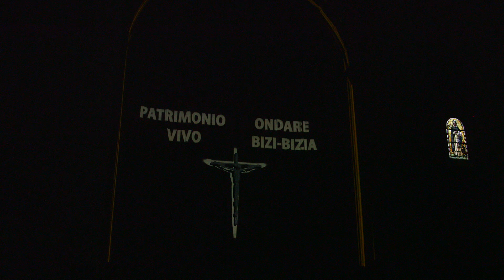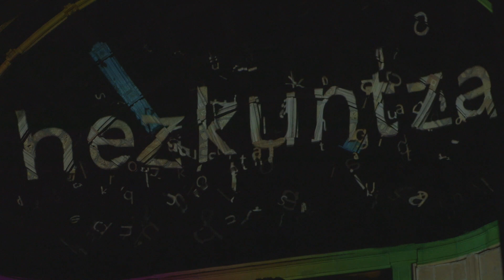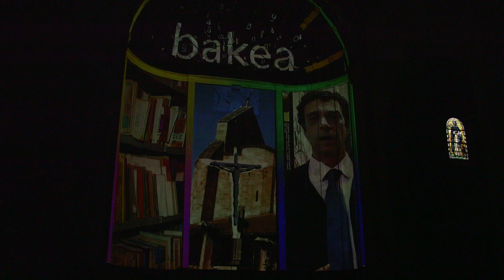Carmelo Etxenagusia Ohorezko Aitamena 2018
El 13 de abril, en el marco de la Jornada Jazotakoa Jaso- Comunica Cultura, organizada por la Mesa de Entidades Culturales diocesanas, se desarrolló la Mención Honorífica Carmelo Etxenagusia, a la que acudieron cientos de personas a rendir un emotivo homenaje a los galardonados: José Ángel Ubieta, Begoña Andonegi y Aita Martzel Andrinua. Ohorezko Aitamenean Ars Viva abesbatzak abestu eban.